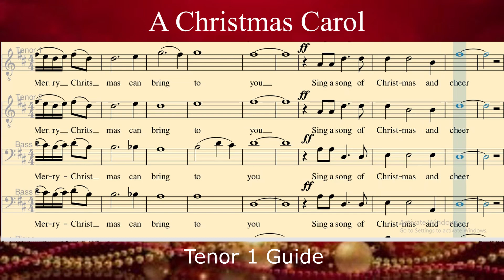A CHRISTMAS CAROL _ Tenor 1 Guide